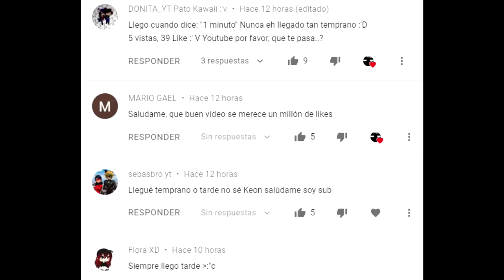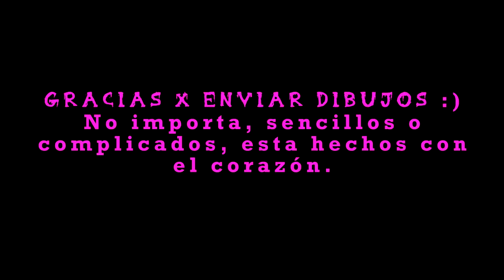ENCONTRAMOS LA BASE SECRETA de SIREN HEAD en Minecraft Pocket Edition